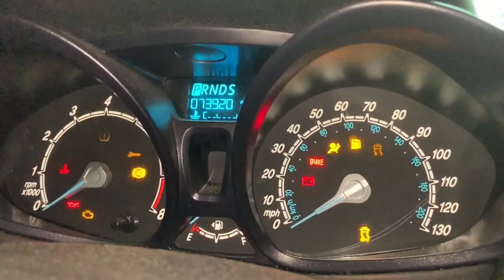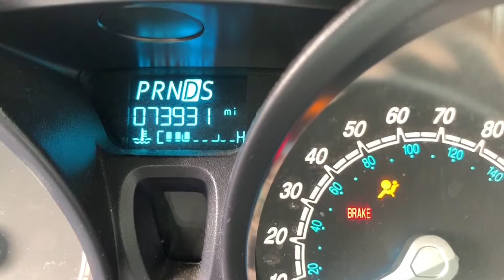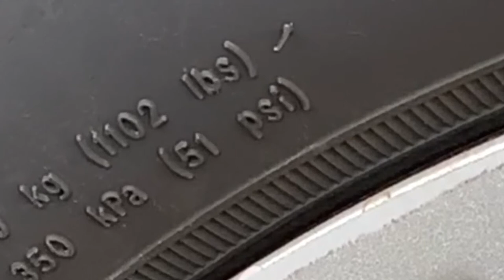Living in a Car: Top 10 Mistakes Car Owners Make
- Mistakes that people make on there car.
- Things not to do to your car.
- How to properly and happily live in your car.